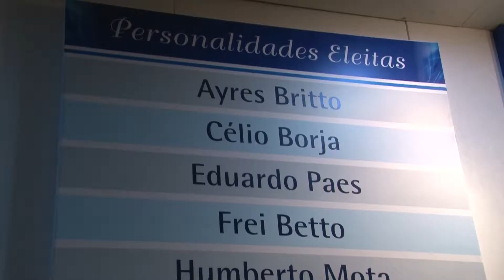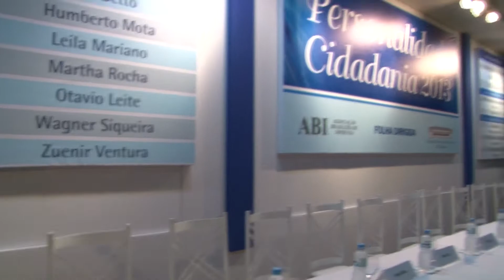AdministrAção em Debate Petrópolis 21/05/2013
O programa AdministrAção em Debate de Petrópolis é exibido na TV Cidade de Petrópolis sempre às terças-feiras. No programa de 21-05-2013 exibição da festa do Prêmio Personalidade e Cidadania 2013, em que o presidente do CRA-RJ, Adm. Wagner Siqueira, foi homenageado; entrevista com a autora Lilly Paes Barreto; e entrevista com os palestrantes do evento "SAC -- O Desafio Diante do Novo Perfil de Consumidores: Direitos e Deveres".